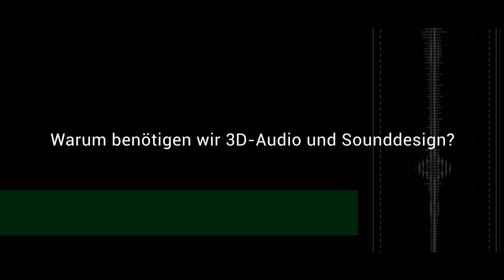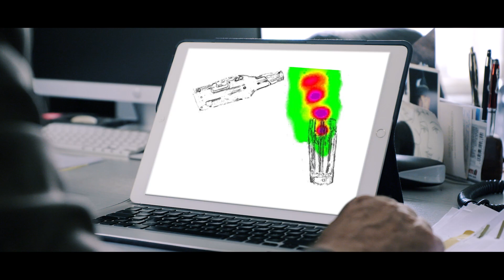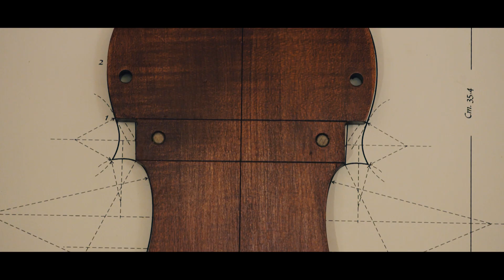Synotec Psychoinformatik - Erzgebirger designen Wohlklang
Dr. Friedrich E. Blutner von der Synotec Psychoinformatik GmbH ist Sprecher des Netzwerks 3D‐AUDIO. Rund 50 Partnern aus der Region Erzgebirge/Chemnitz arbeiten an dreidimensionalen Geräuschen, die künftig auch dabei helfen sollen, Krankheiten wie Demenz zu behandeln.